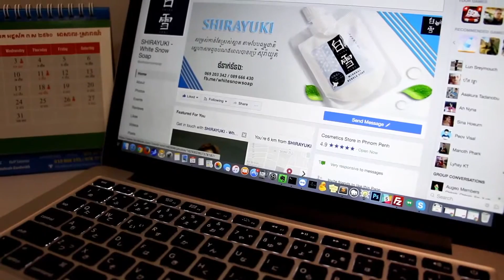Funny Video Shirayuki Cute Girl